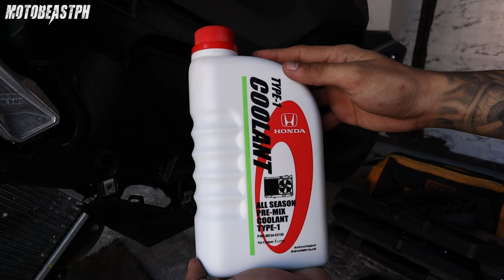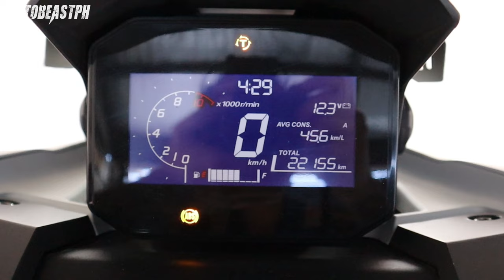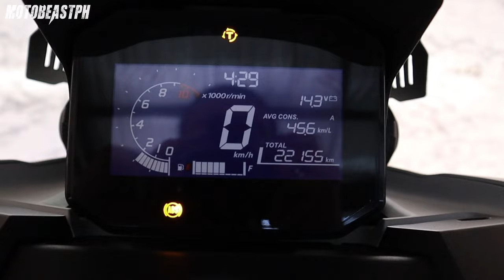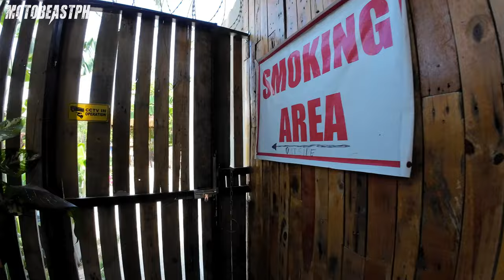ADV 160 | Stator & Magneto Cleaning + Coolant Flush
Honda ADV 160 | Stator & Magneto Cleaning + Coolant Flush

Intro: (0:00)
Process: (0:42)
Final Thoughts: (15:10)